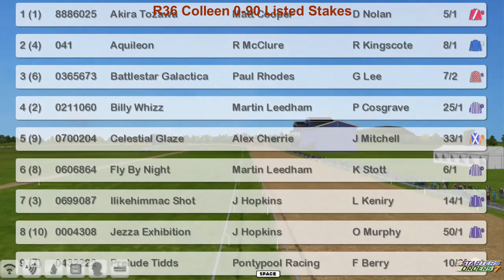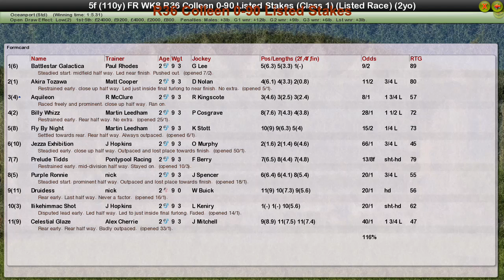FR WK8 R36 Colleen 0 90 Listed Stakes